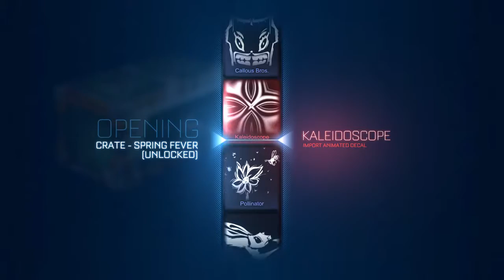Rocket League 2 PAINTED EXOTICS FROM NEW CRATE! | GRIND FOR EASTER POINTS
Rocket League